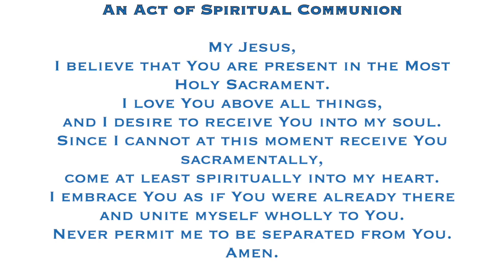Mass for the 16th Sunday of Ordinary Time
Fr. Greg offers Mass for the 16th Sunday of Ordinary Time from Our Lady of Guadalupe church.